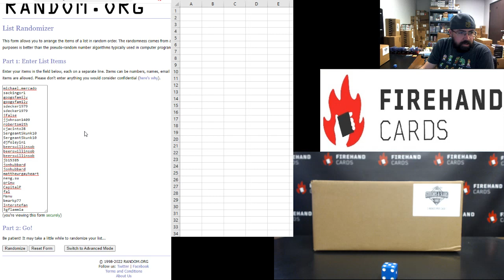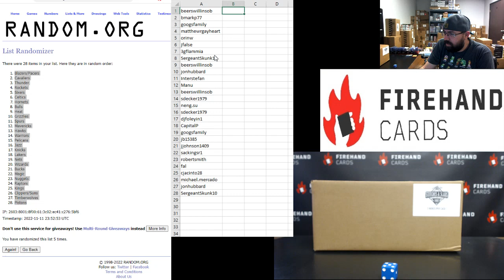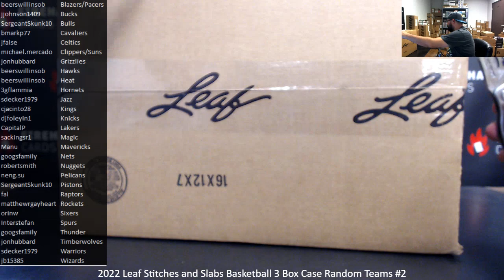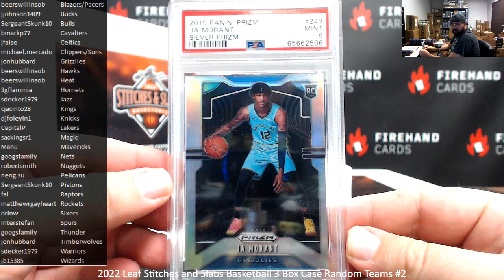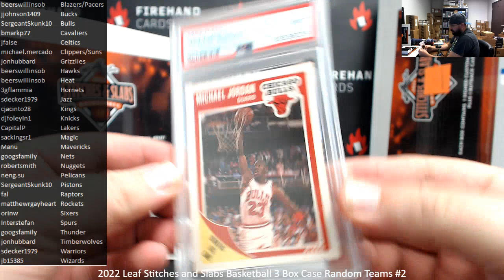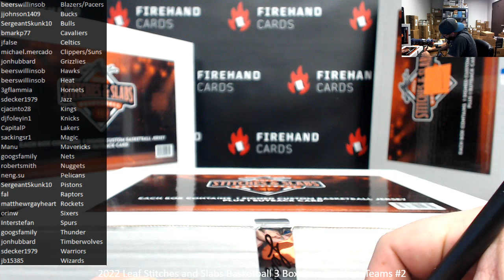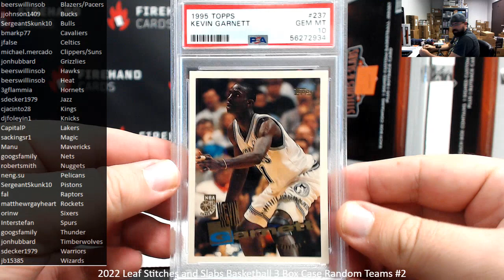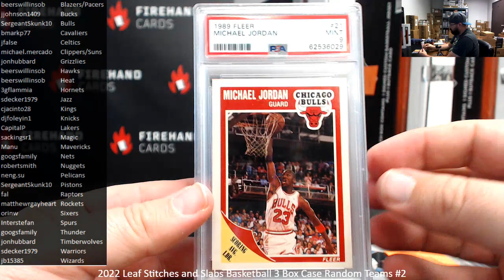11/11/2022 2022 Leaf Stitches and Slabs Basketball 3 Box Case Random Teams #2